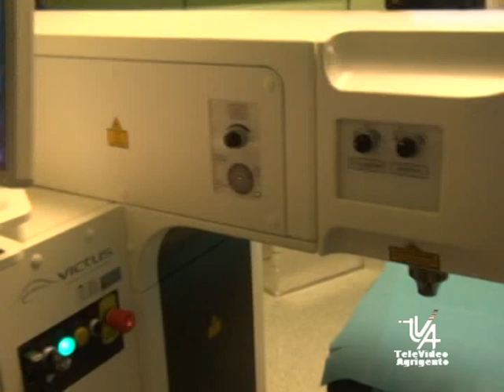Ospedale AG Oculistica nuovo laser per gli interventi